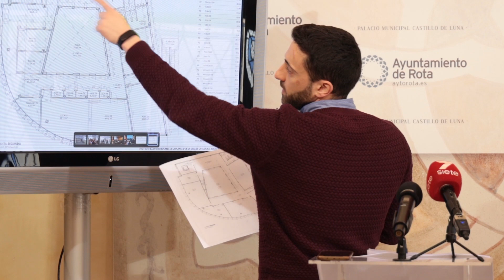✅Pablo Gómez explica el proyecto de mejora de la segunda planta de la Casa de la Cultura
📌 El delegado municipal de Juventud, Pablo Gómez, ha explicado el proyecto que el Ayuntamiento tiene previsto llevar a cabo en la segunda planta de la Casa de la Cultura para redistribuir y mejorar este espacio, y continuar así con la necesaria rehabilitación de este importante centro cultural ubicado en la calle Inmaculada Concepción.
Pablo Gómez ha detallado las mejoras que supondrá esta obra presupuestada en  unos 170.921 euros y para la que se cuenta con financiación a través de Municipio Turístico 2022.